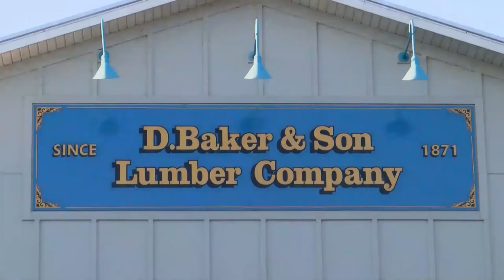CC Bob Monetza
Bob Monetza from the City of Grand Haven continues to talk about the infrastructure but focuses on utilities like water and the importance of proper maintenance.